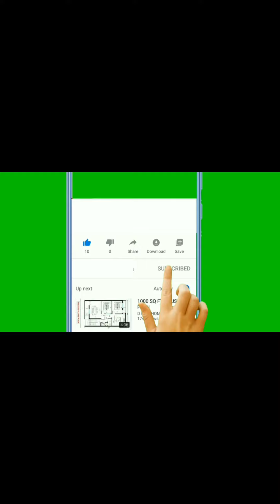নিরামিষ মুচমুচে চাল কুমড়োর বড়া ||वेजिटेरियन क्रिस्पी कद्दू बारा|| Vegetarian crispy pumpkin bara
জেনিফার রান্নাঘর#২ || जेनिफर रसोई#२ || Jennifer Rannaghor#2 ||

চালকুমড়া বা জালিকুমড়া বা চালকুমরা এক প্রকার ফল জাতীয় সবজি। বৈজ্ঞানিক নাম Benincasa hispida । সংস্কৃত ভাষায় একে 'কুষ্মাণ্ড' বলা হয়। এর ইংরেজি নাম wax gourd, winter melon, white gourd, winter gourd, tallow gourd, Chinese preserving melon, ash gourd, ইত্যাদি। চালকুমড়া উদ্ভিদ লতা জাতীয়। এর ফল বিশালাকার যেটা সবজি হিসেবে খাওয়া হয় বা বড়া বানিয়ে খাওয়া হয়। এটি Benincasa গণভুক্ত একমাত্র প্রজাতি।

চাল কুমড়োর বড়া বানাতে উপকরণ গুলি পর পর নিম্নরূপঃ

চাল কুমড়ো: ৬৫০ গ্রাম।
আদা বাটা: ২চা চামচ।
জিরা ভাজা গুঁড়ো: ১চা চামচ।
ধনে গুঁড়ো: ১চা চামচ।
চিনি: ১/২চা চামচ/স্বাদ অনুযায়ী।
লবণ: ২চা চামচ/প্রয়োজন মতো।
হলুদ: ১চা চামচ।
লঙ্কাগুঁড়ো: ১চা চামচ/প্রয়োজন মতো।
বেসন: ৮চা চামচ।
চাল গুঁড়ো/কর্নফ্লাওয়ার: ২চা চামচ।